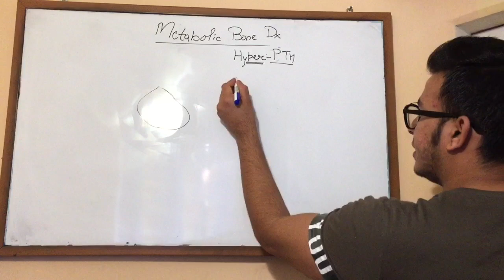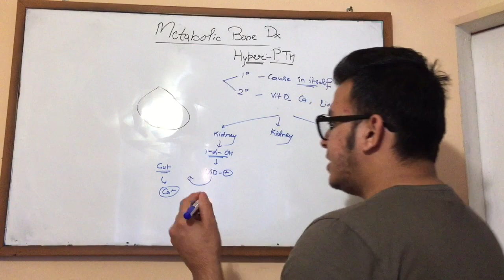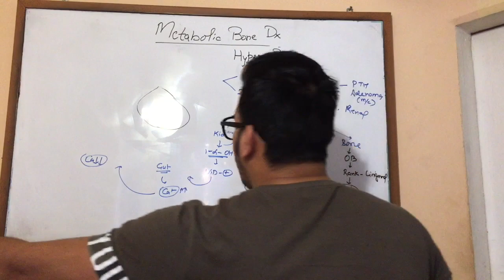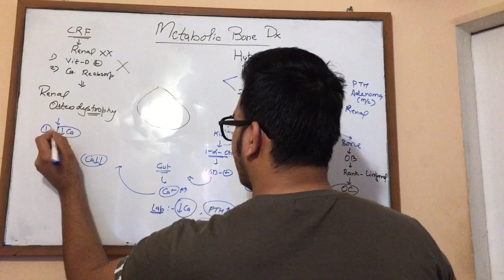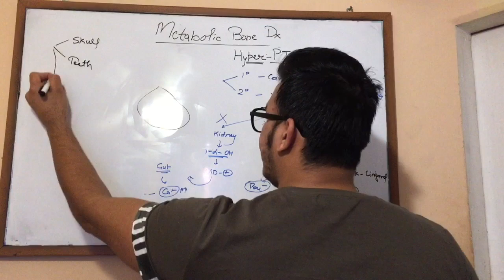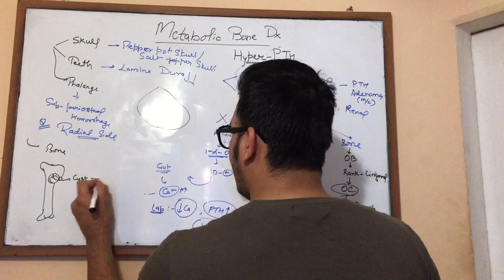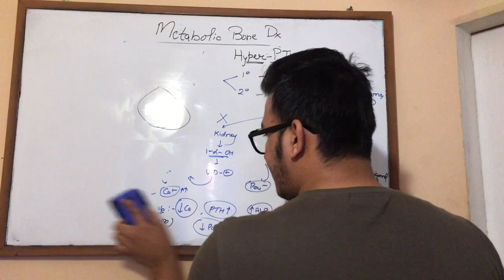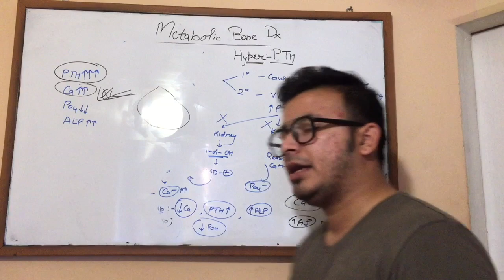Orthopedics - Metabolic Bone Diseases - 3 |FMGE/NEET-PG